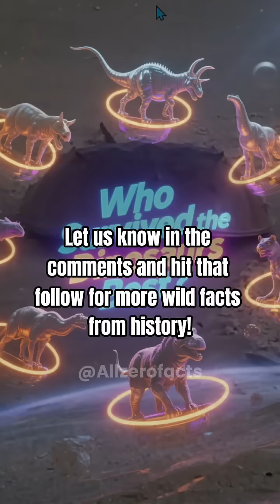These Animals Survived the Dinosaurs… And They’re Still Alive!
Did you know some animals from the age of dinosaurs are still alive today? 😲
From the deep-sea coelacanth to the ancient Tuatara, these living fossils have survived millions of years!
Watch till the end — you won’t believe which one’s the most ancient of all! 🦖💥
📌 Drop your favorite in the comments!